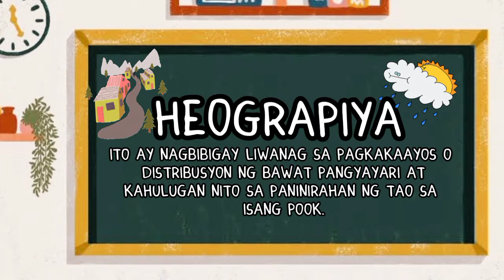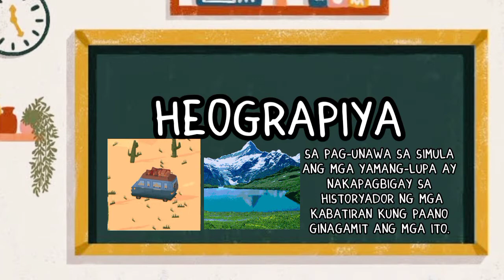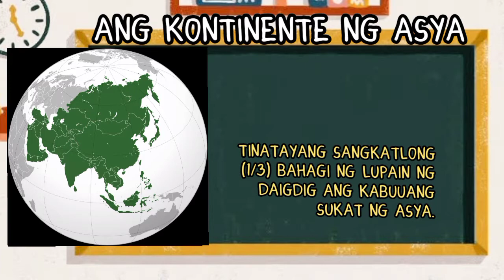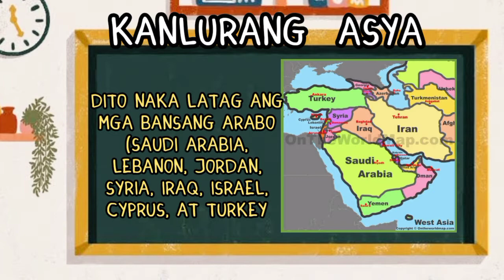HEOGRAPIYA NG ASYA | Grade 07 Araling Panlipunan 1st Quarter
KATANGIANG PISIKAL NG ASYA ( Heopgrapiya at Rehiyon )